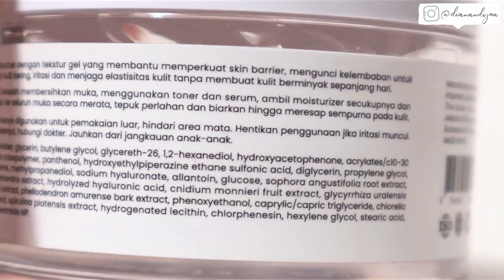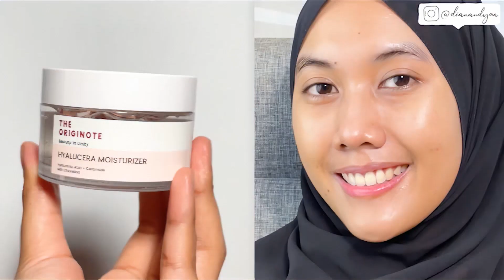Agak Ragu - The Originote Murah & Viral sih tapi BAGUS GAK??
I heard you guys. Moisturizer The Originote yang Hyalucera ini banyaaaaak banget yang mention dan ada yang request juga buat aku review. Jujur aku maju mundur buat cobain tapi sekarang aku cobain dan aku share pengalamanku di video ini. Semoga bisa nambah referensi ya :)